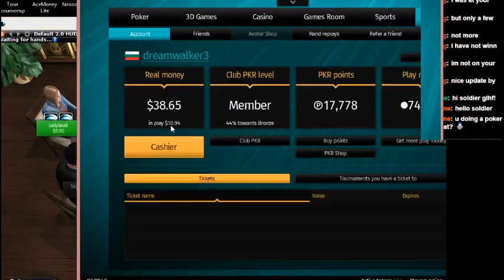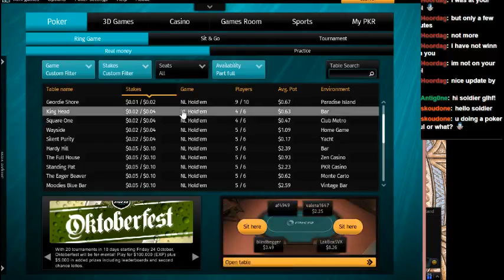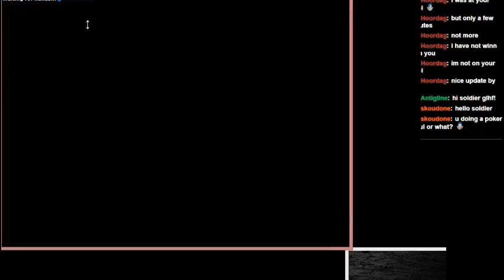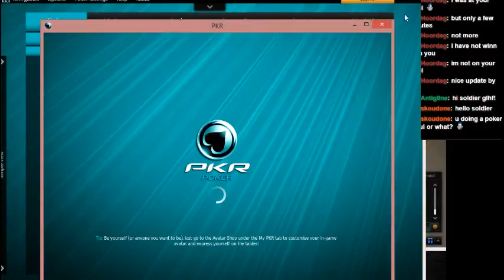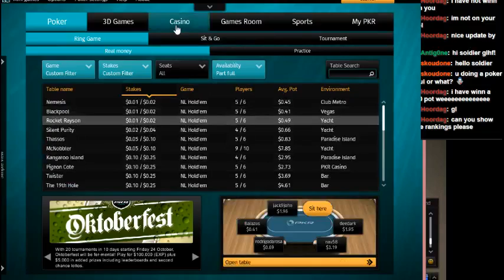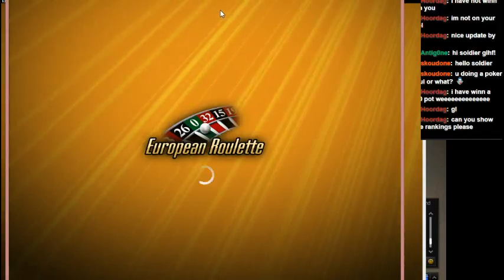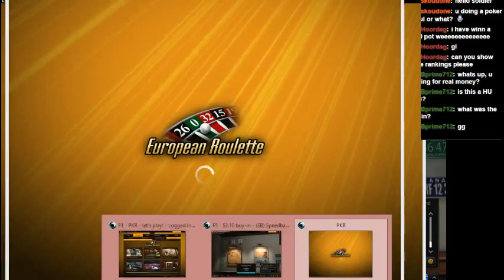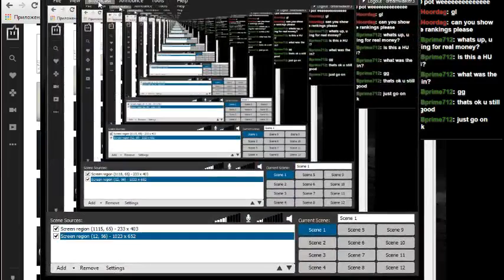Episode 6(Poker) - PKR allinn MODE - 2 / 2